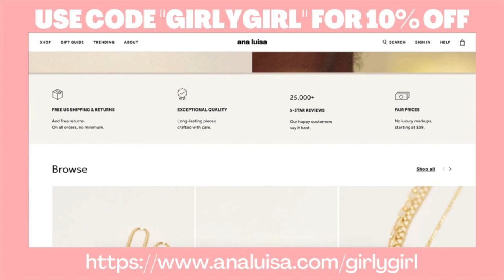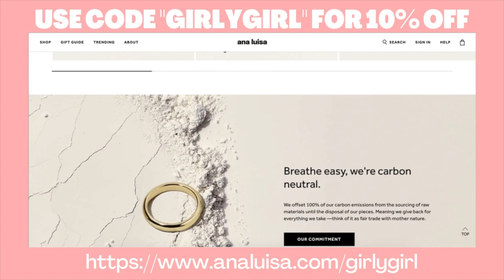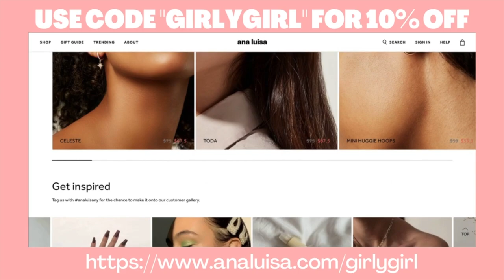hot girl summer: how to be more confident in a bikini I The Girly Girl Podcast Episode 42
Carmen talks all about how you can have your own hot girl summer. She discusses what body positivity means to her and how it is portrayed in social media. Carmen shares her thoughts on having a “summer body” as well. She gives her best confidence tips and ways to look and feel better in a bikini.

My Equipment:
Boom Arm
Audio Interface
Mic Activator
XLR Cables
Mic Extender